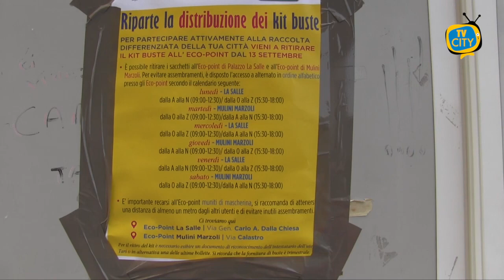Torre del Greco: riparte la distribuzione dei kit tra polemiche e lamentele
Riparte la distribuzione dei kit per la raccolta differenziata a Torre del Greco e non mancano le lamentele dei cittadini. Da ieri, lunedì 13 settembre, è possibile ritirare i sacchetti all’eco point di Palazzo La Salle o a quello dei Molini Marzoli.  Per evitare assembramenti, è disposto l’accesso alternato in ordine alfabetico secondo il calendario disposto dal Comune.
Tanti i cittadini in fila questa mattina ai Molini Marzoli; in molti hanno ribadito ai microfoni di TVCITY le carenze del servizio.